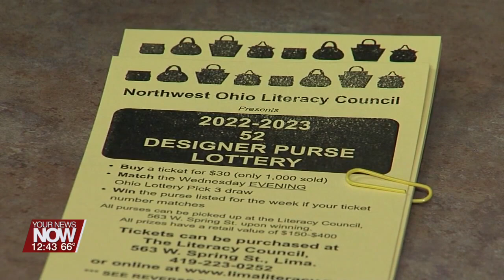Lima Literacy Purse Lottery Fundraiser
The Literacy Council of NW Ohio is raising funds through the annual Purse Lottery. Only 1,000 tickets sold and the winning number is based on the Wednesday 3 digit number with the Ohio Lottery